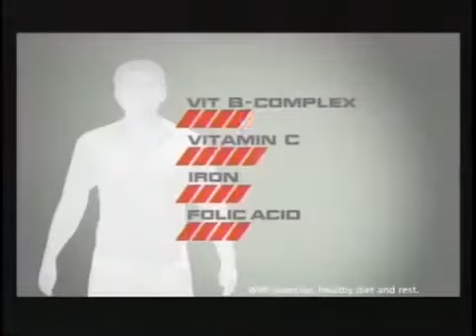Stresstabs with Marvin Agustin (Philippines) Full Batt TVC 15's 2010